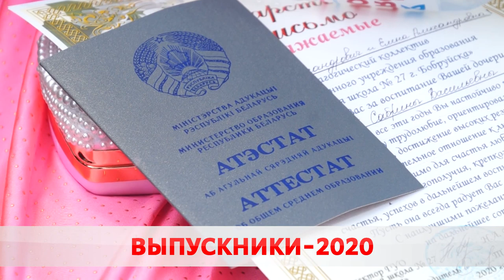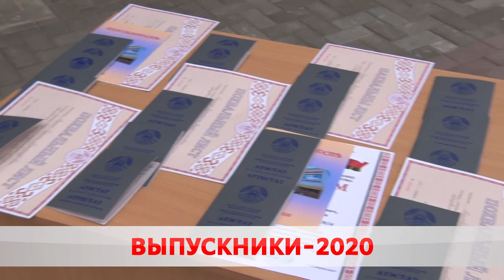ВЫПУСКНИКОВ-2020 ПРОВОДИЛИ В БОБРУЙСКЕ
Детство кончилось. Сегодня учащиеся школ и гимназий примерили ленты выпускников. Старшеклассникам вручили аттестаты.
Мария Бушкевич узнала, как это было.